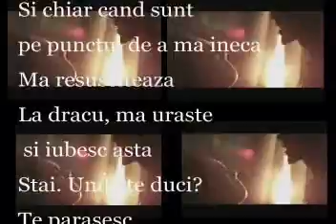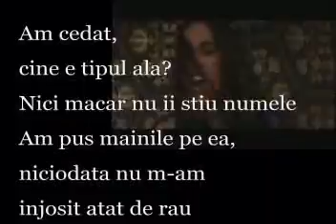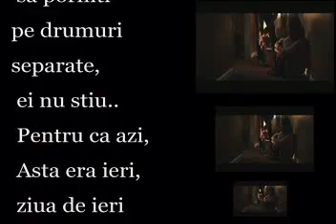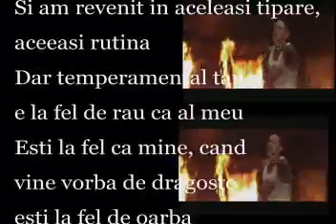Eminem - Love The Way You Lie ft. Rihanna..tradus in Romana...